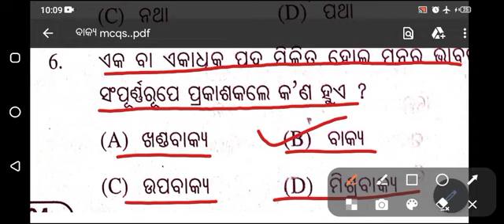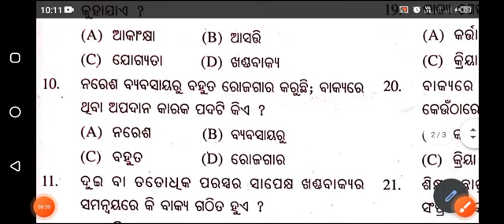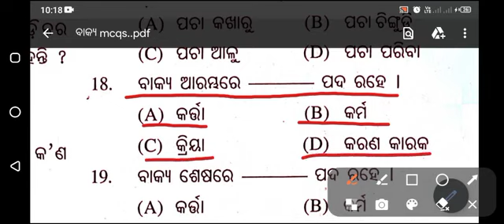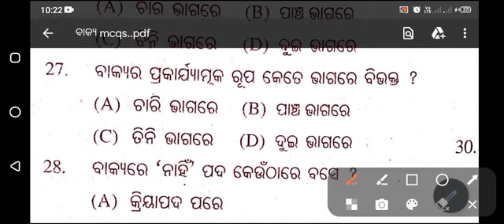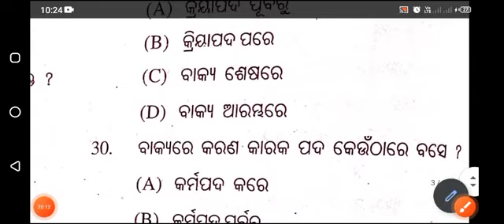ODIA GRAMMAR MCQ -1 IMPORTANT FOR ALL ODISHA EXAM || ବାକ୍ୟ ର ପ୍ରଶ୍ନ ଏବଂ ଉତ୍ତର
Study Material
Question Bank

Fees Strcture